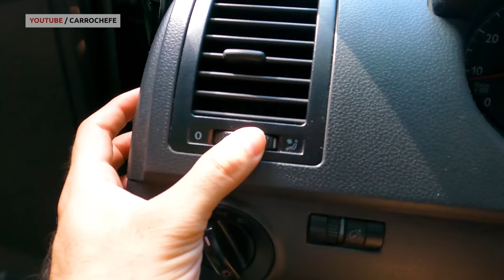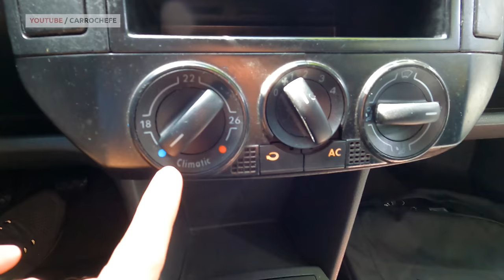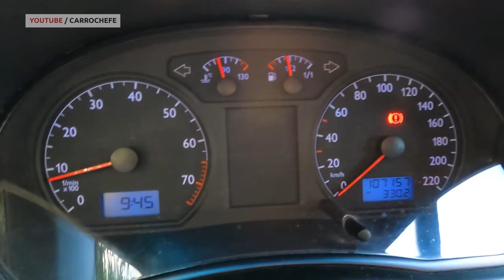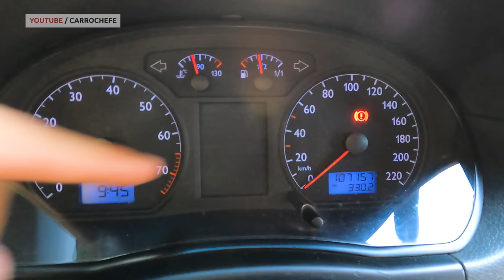Avaliação Volkswagen Polo 2005 1.6 - um dos melhores carro usados no mercado! Carro Chefe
POLO 1.6 SEDAN É UM DOS MELHORES CUSTO BENEFÍCIO NO MERCADO DE CARRO USADO HOJE EM DIA

Um carro bem confortável de rodar, com mecânica robusta e bonito até hoje!
Então pq será que ninguém lembra desse carro  na hora de buscar um carro usado?

No vídeo de hoje vamos tentar decifrar esse mistério com um Volkswagen Polo Sedan 1.6!

E vamos ver tudo sobre o polo: manutenção polo, consumo polo, acabamento, desempenho e muito mais

E se vc ainda está lendo, comente aí 'CAMISA'